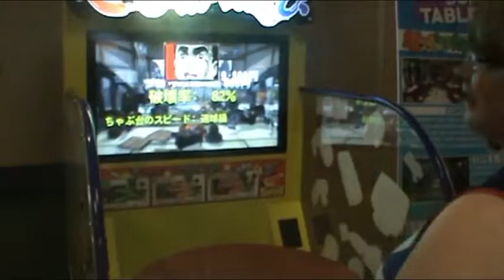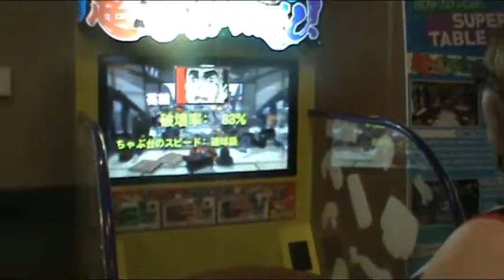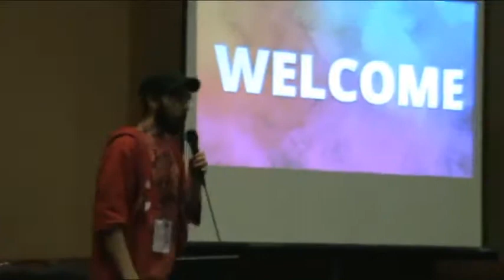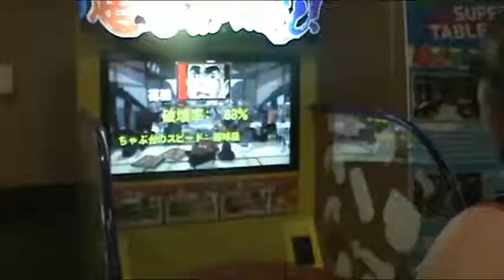[Aged Beef] Colossalcon 2015